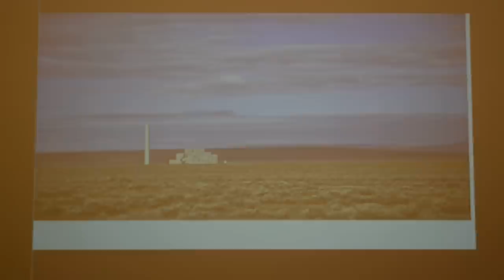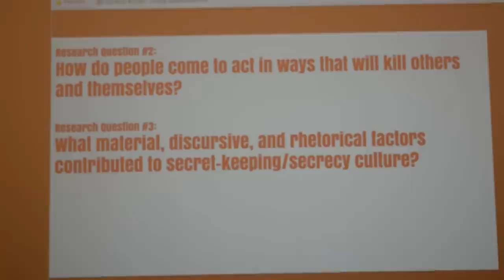"Learning To Love The Bomb" - Dr. Julie Staggers' Talk (Part 1)